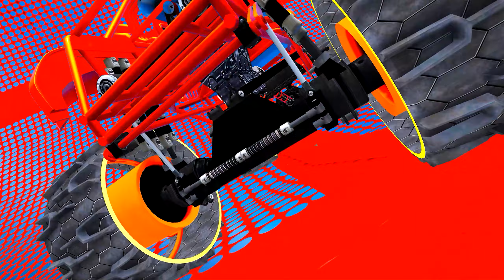GTA 5 - hombre araña en carro | bebê tubarão - 4K